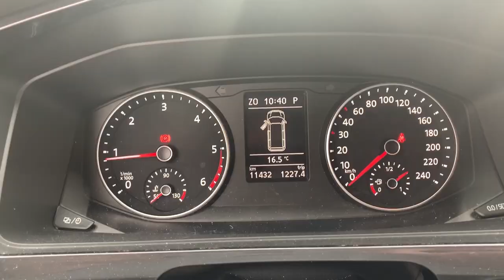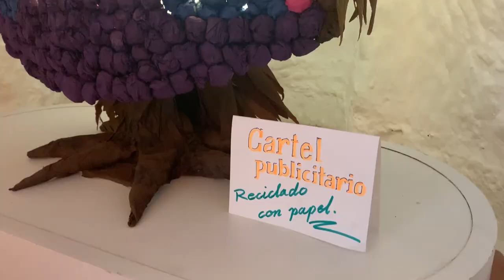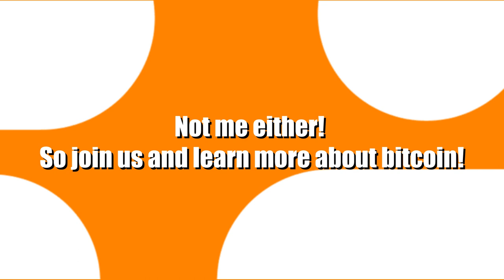Sunday funday with Bitcoin Family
As a family, we love Sundays because of the quality time we can spend with each other. Today we visited Rojales Caves and during the trip we educated our kids on different topics. One of the task we gave was to figure out why the lake is pink? Do you know why lakes turn pink? Find the answer in this weeks episode

You can send & receive bitcoin.
Change currency (BTC-ZTX-ETH-LTC)
Create Invoices